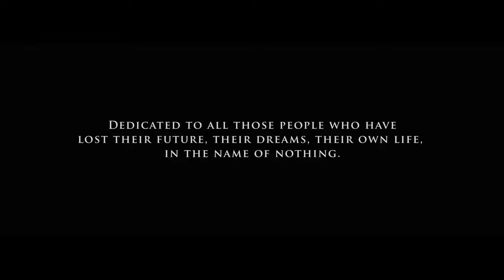Secret Rule - The Saviour ft. Henrik Klingenberg, Sander Zoer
Music video for The Saviour ft Henrik Klingenberg, Sander Zoer performed by Secret Rule.